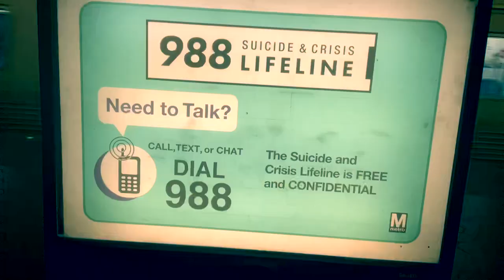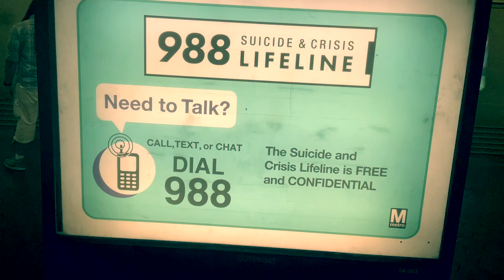Giving People the Rope, Girls w/Besties & Sports Memorabilia